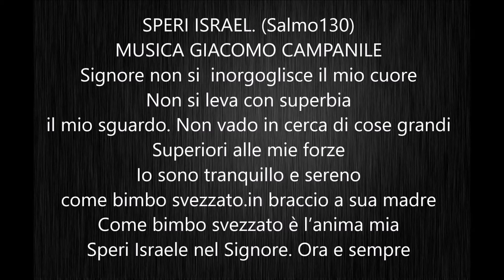SPERI 3819 MIX